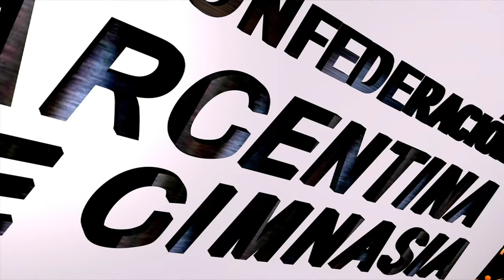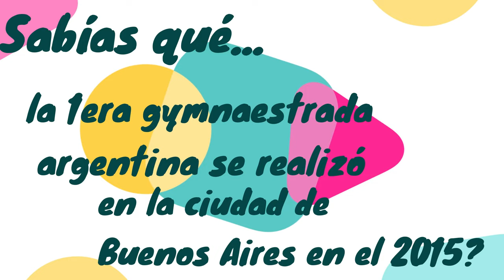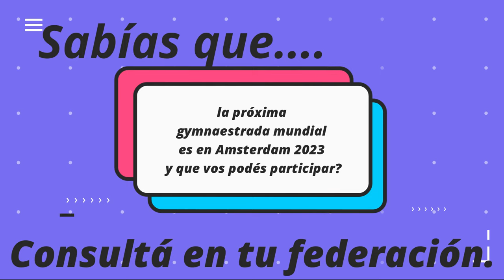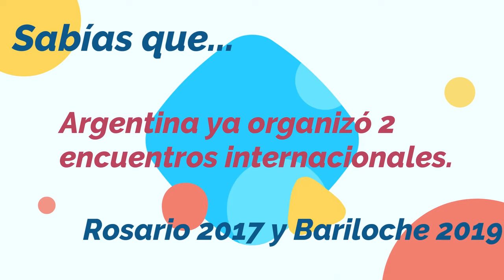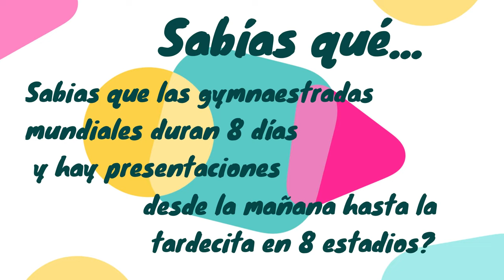6° Gymnaestrada Argentina y Copa Challenge de Federaciones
PROGRAMA GYMNAESTRADA ARGENTINA 2021
1-Presentación
2-Federación Misionera
3-Fedración Santafesina
4-Federación Rionegrina
5- Federico Molinari. Gimnasta Olímpico
6-Federación Neuquina
7-Federación Chubutense
8-Federación Bonaerense
9-Federación Cordobesa
10-Abigail Magistrati. Gimnasta Olímpica
11-Federación Metropolitana
12-Romina Plataroti. Gimnasta Olimpica
13- Premiación Copa Challenge

Por normativas de copyright, dos videos se debieron reproducir sin su sonido.